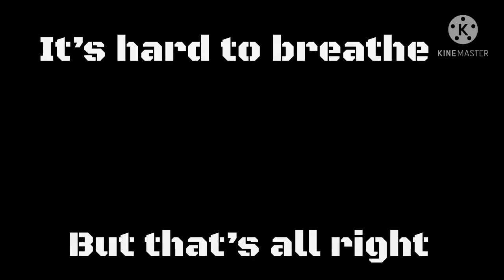Cradles meme|original?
Kinda lazy but oh well:)